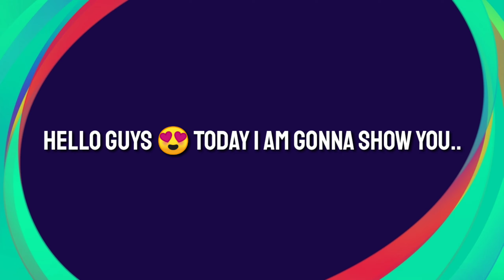ALL 125 BLACK BALL PLAYERS OFFICIAL MAX RATINGS || PES 2021 MOBILE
ALL 125 BLACK BALL PLAYERS OFFICIAL MAX RATINGS IN PES 2021 MOBILE